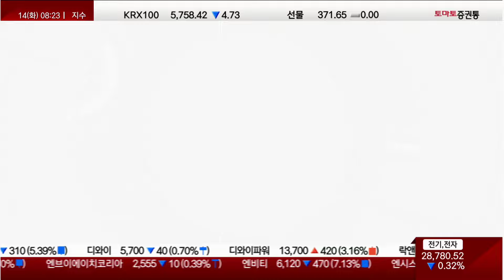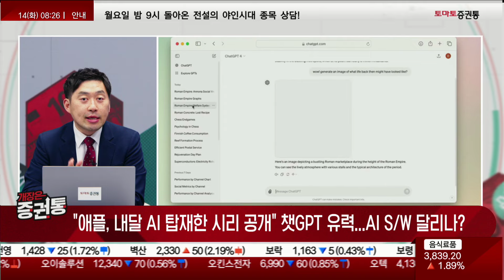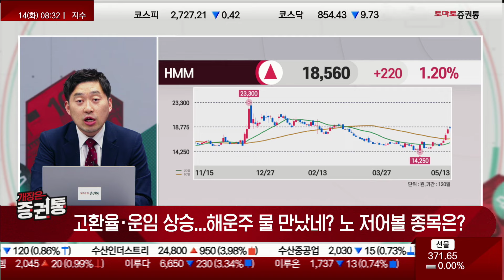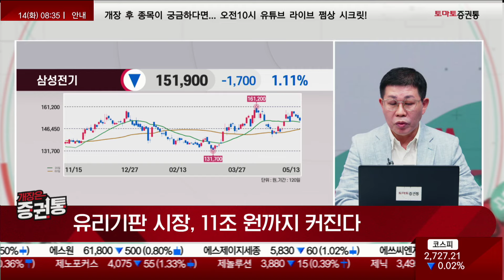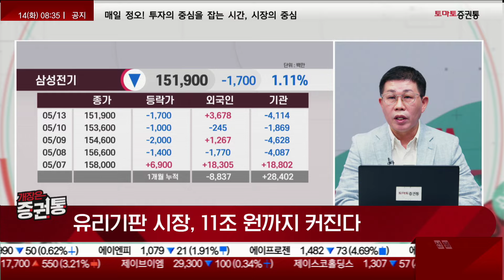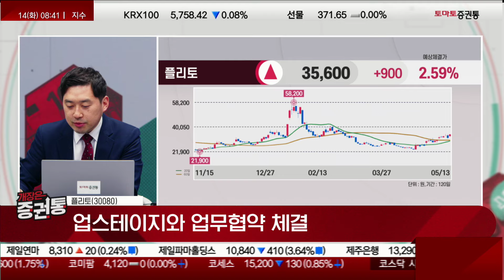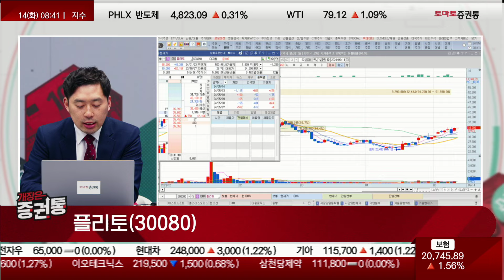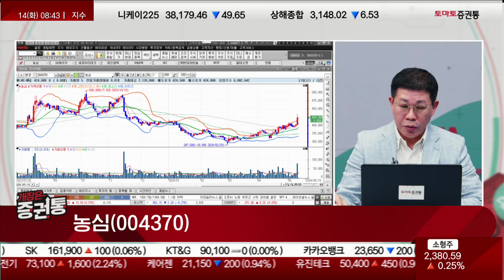애플, AI 탑재한 시리 공개! AI 시장 확대에 힘입어 투트랙 성장 기대되는 이종목!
1부: 답은 AI 반도체 - 김민준
2부: 반도체 vs 2차전지 비교 분석 - 최병운
3부: 2차전지, 조선 수익의 길 - 김봉만

5월 25일 토요일 오후 1시

진행 : 박상정
최원재(토마토투자클럽) / 손열호 팀장(퍼스트프라임리서치)
- "애플, 내달 AI 탑재한 시리 공개" 챗GPT 유력...AI S/W 달리나?
- 애플, 폴더블 시장 진출 전망...관련주 수혜 주목
- 고환율·운임 상승...해운주 물 만났네? 노 저어볼 종목은?
- 유리기판 시장, 11조 원까지 커진다

최원재 전문가 목표가 도달
4/29 추천 'LS마린솔루션' 목표가 도달 / +16.07%

손열호 팀장 목표가 도달
5/7 추천 '이스트소프트' 목표가 도달 / +26.00%

▷농심(004370)
- 하반기 미국 제2공장 추가 라인 가동으로 미주 매출 성장 예상
- 원재료 가격 하락 안정화, 실적 개선 전망
- 중국 시장 내수 회복으로 매출 증가 예상

▷플리토(30080)
- 언어 데이터 판매 및 플랫폼 서비스 사업 영위
- 업스테이지와 업무협약 체결
- '언어 데이터+번역 솔루션' 투트랙 성장 기대